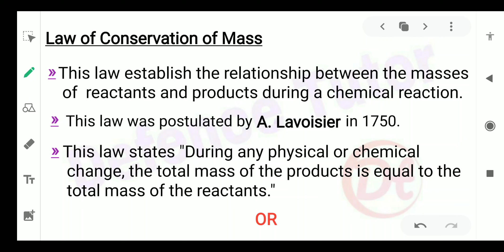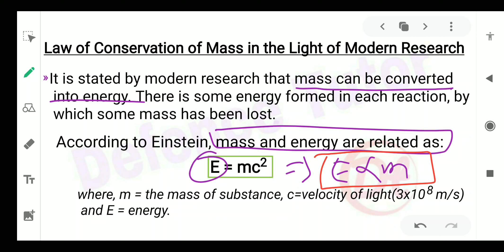L-21|NDA CHEMISTRY|Laws of Chemical Combination and Gas Laws|UPSC-NDA|Defence Tuto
Iss lecture me aap logo ko LAWS OF CHEMICAL COMBINATION ke baare me bataya gaya hai.

Laws of Chemical Combination, History of atoms, maharshi kanad, Democritus, leucippus, Relative atomic mass, atomic mass, ions, cations, anions, formation of ions, chemical formulae, molecular mass, mole concept

KINETIC THEORY OF GASES, BOYLES LAW, CHARLES LAW, LAW OF INERT GASES, CHEMISTRY, CLASS 11 CHEMISTRY, PLUS 1, +1, NON MEDICAL

create@amrita, amrita university, amrita viswa vidyapeetham, research, laws of conservation of mass, mass, compound, chemical reaction, stoichiometry